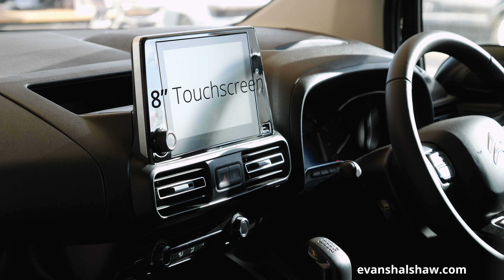Citroën Berlingo Overview: Walkaround and features | Evans Halshaw TV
In this video we walkaround the Citroën Berlingo, which is available through Evans Halshaw dealerships.

If you've enjoyed the video then please remember to LIKE and SUBSCRIBE to our channel, and remember to let us know what you think of the car in the COMMENTS section below.

Evans Halshaw is one of the UK's leading automotive retailers, and offers a variety of great deals on new and used cars from leading manufacturers. We also offer competitive rates on servicing and maintenance, and sell cars through the Motability Scheme.

Our online Sell Your Car service allows you to get a valuation for your car in minutes, with no obligation to buy from us. Come to Evans Halshaw and enjoy a great experience every time.